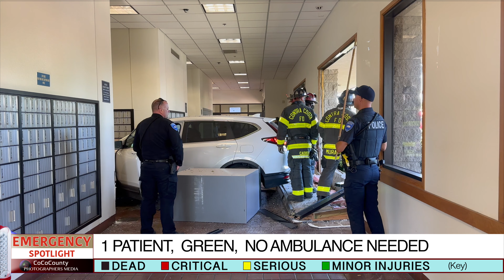Elderly Driver Crashes Into Post Office; No Injuries or Charges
Eyes on CoCoCounty
Spotlight - Antioch, CA￼
8:45 AM Thursday, June 13

A vehicle lost control and crashed into the post office. The driver, an elderly woman, seems to be uninjured and did not require medical attention. Although shaken by the incident, she received support from police officers, who have determined that it was a freak accident. No charges have been filed.￼

NOTE: As photographers, we specialize in providing firsthand video content and do not produce written journalistic reports.

Emergency Spotlight distinguishes itself from conventional news agencies by focusing on visual content over detailed reporting. We immerse you directly in unfolding real emergencies, offering a firsthand perspective.